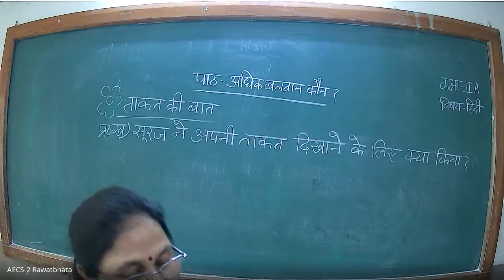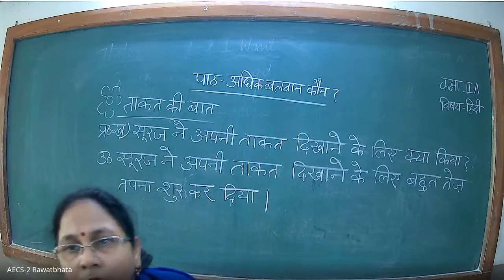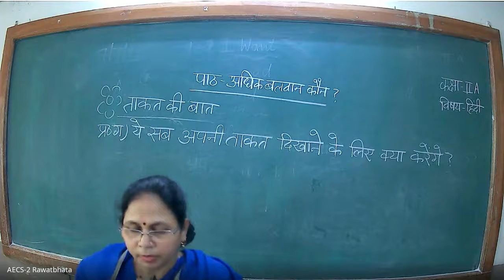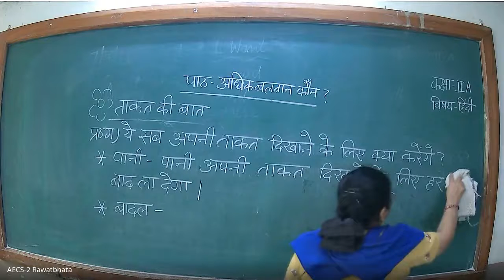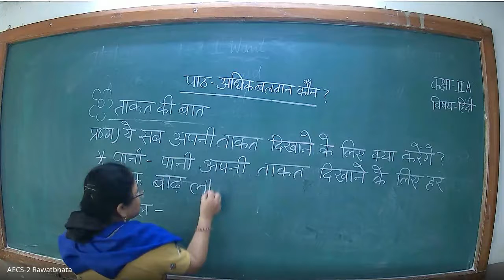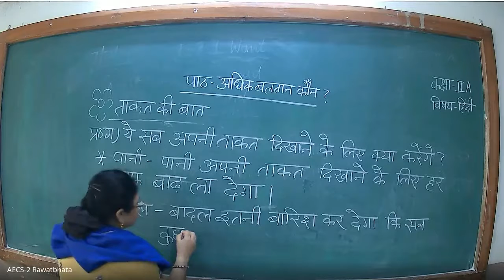Class II/हिन्दी/ पाठ - अधिक बलवान कौन ?